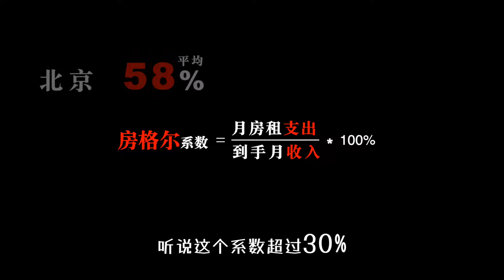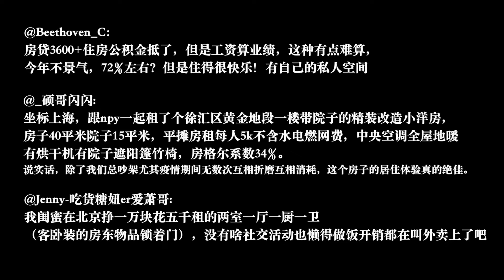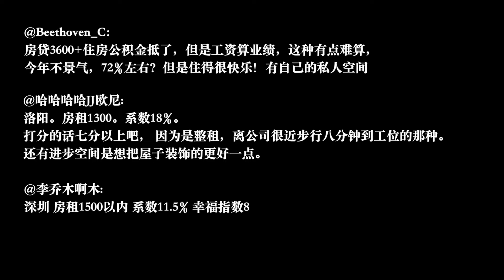【Room Tour】我花￥9000 在北京四環租了一個複式一居室 | 猪侨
【Room Tour】
最近在北京搬了新家。
博主的工作說實話收入不太穩定（很不穩定）。按7月收入來算的話，差不多房租占收入比就是30%。

亂七八糟的初期費用加起來，七月收入全都折騰到房子里了

我幸福嗎zhu

我想我的回答是肯定的

•新家裡有我花心思做的軟裝，
•有我喜歡的玩具，
•有我過去生活的回憶，
•也有我對未來的期待。

家，大概就是這種感覺吧。

你想來看看我的新家嗎？
歡迎來到我家
美食博主的新家大公開

哈嘍朋友們，這裡是最愛做飯的健身狗豬僑~
還有更多精彩視頻等你來哦！